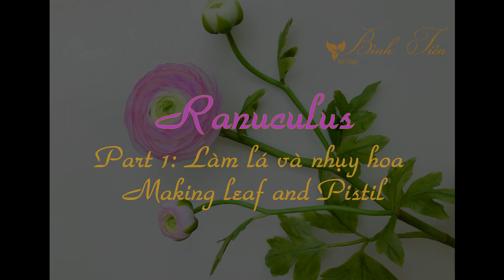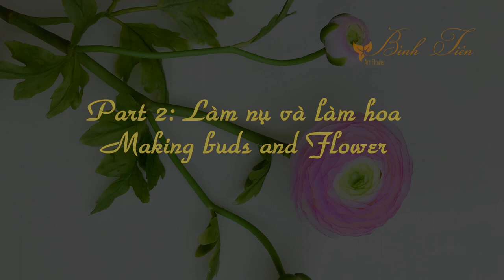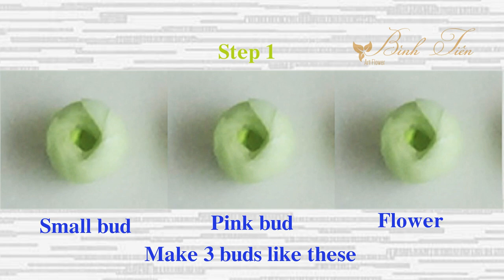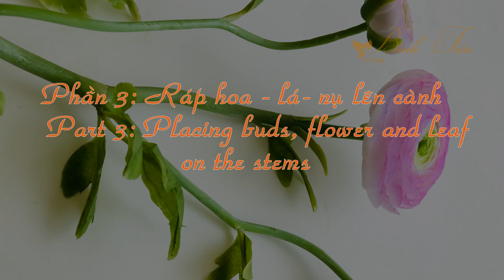How to Make Ranuculus Clay Flowers Step by Step | DIY clay flower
How to make beautiful and realistic flowers using air dry clay. It is easy to make, and turn your home more beautiful.